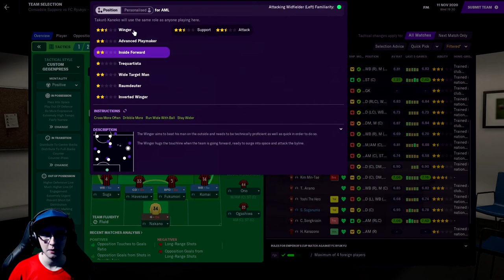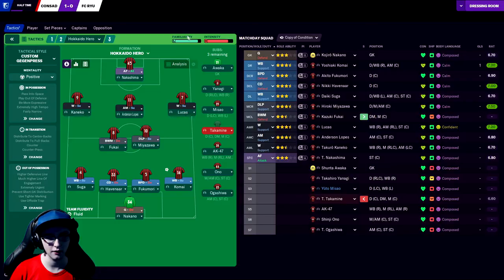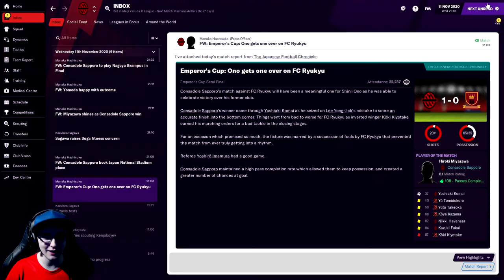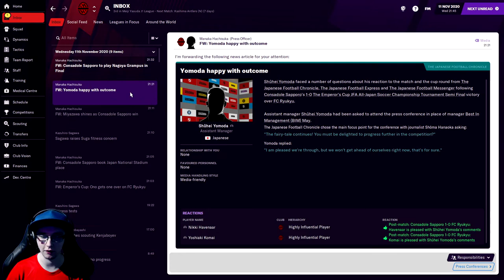FM21 Hokkaido Consadole Sapporo - EP 24 - OVERACHIEVERS BATTLE オーバーアチーバーの戦い (Football Manager 2021)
In this video, we will be jumping into our Football Manager 2021 Hokkaido Heroes save. This will see us heading to Japan, as taking control of Hokkaido Consadole Sapporo with the aim of taking them to the top of the Japanese pyramid, and perhaps… beyond. 🗾

Specifically in this episode we will be heading back home to the beauty of Sapporo, as we prepare to take on FC Ryukyu in the semi finals of the Emperor's Cup at the Sapporo Dome. Will the J2 League overachievers overcome us? or will us as the J1 League overachievers progress to the final of this competition? Lets find out!

Mon/Wed/Fri – YouTubers Life OMG!
Tues/Thur/Sat – Football Manager 2021 (Hokkaido Heroes)